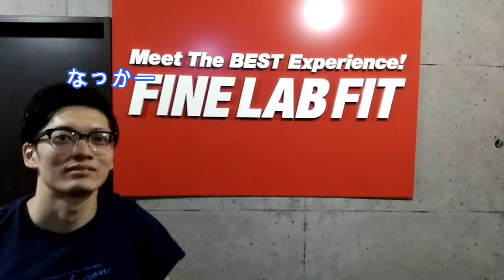胸トレ ＠聖地ファインラボフィット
聖地ファインラボフィットで胸トレをしてきました。
ジムの雰囲気、どんなマシンがあるのかも参考になるかと思いますので、宜しければご覧ください。

本格フィットネススポーツクラブ
『ファイン・ラボ フィット』
Meet The BEST Experience! FINE LAB FIT
埼玉県さいたま市見沼区東大宮 4-17-2
東大宮西口ビル２階３階

サプリメントメーカー『株式会社 ファイン・ラボ』のURL